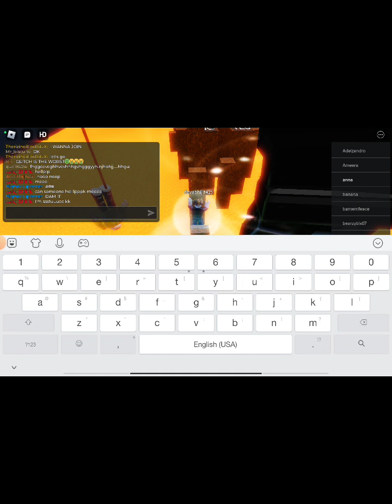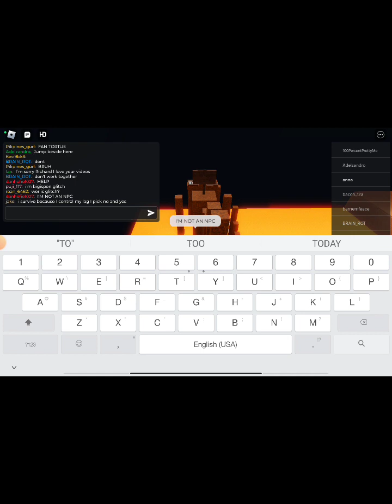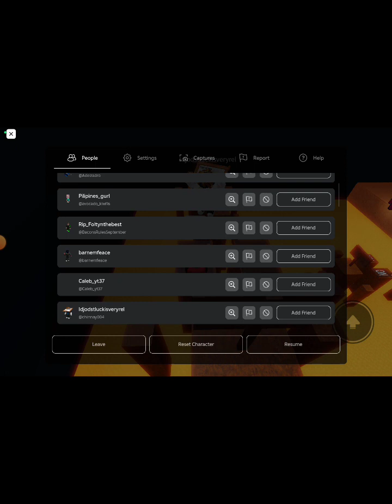for @GlitchPlaysRoblox i found them please put me on your channel for once please glitch